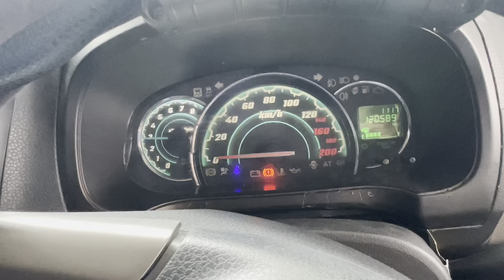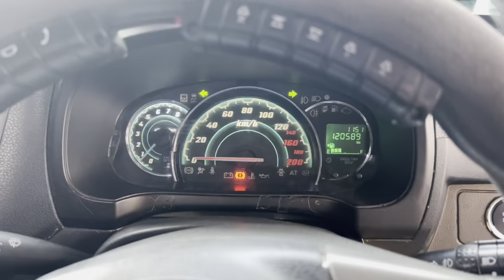Ganti Air Radiator Agya Ayla | OAT Collant Mannol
Cara ganti air radiator atau Coolant pada mobil toyota agya.

Cara yang digunakan ini adalah cara yang benar sesuai dengan petunjuk langsung dari Toyota coorporation

Disini saya menggunakan air radiotor terbaik. Yaitu jenis OAT Coollant yang tetap menjaga suhu terbaik di mobil anda